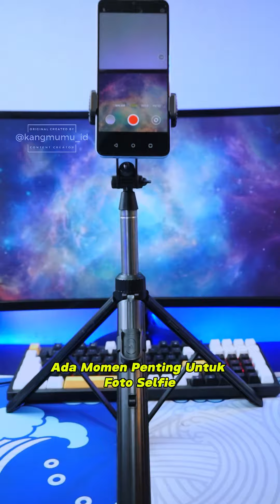MIXIO A31 Akhirnya Selfie Mudah Dan Hasil Maksimal.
LINK PRODUK DI BIO
NOMOR : 254

Selfie Dan Foto Bareng Jadi Gampang dengan Mixio A31.

[Link Produk di Bio] Komen "Mau" nanti dikirim link produknya via DM

CARA ORDER :
• Masuk ke Profil KANG MUMU
• Klik LINK yang ada di BIO
• Pilih Shopee / Tokopedia / TikTok Shop / Lazada
• Cari Nomor atau Nama Produknya